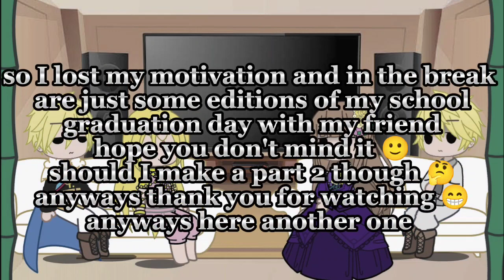past wmmap parents reaction video|sorry short 😞